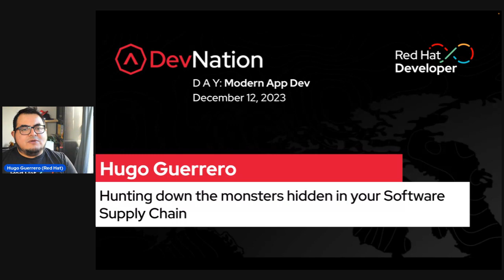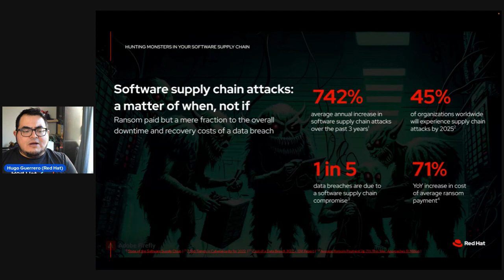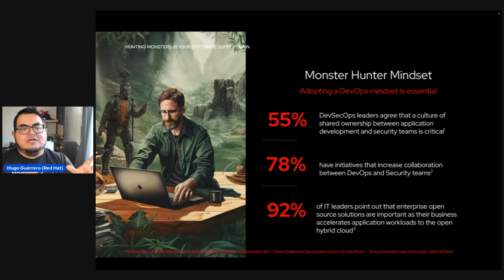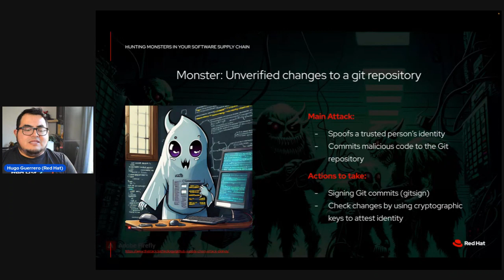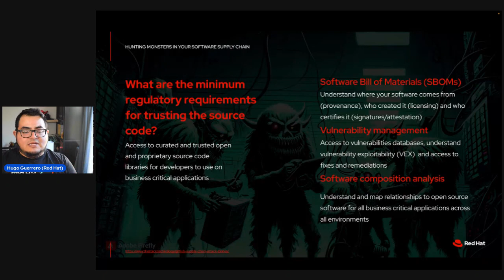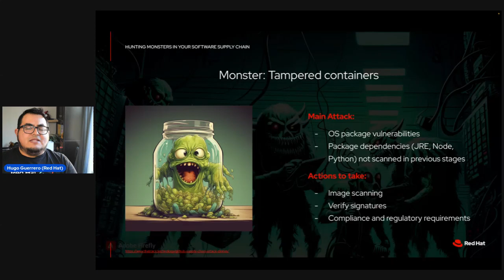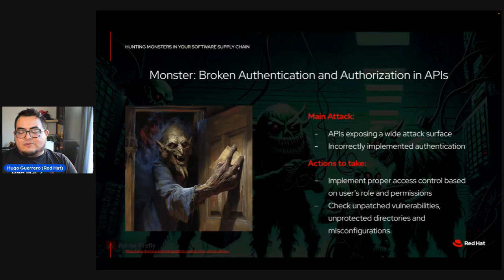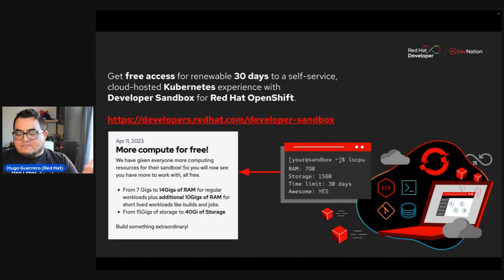Hunting Down The Monsters Hidden In Your Software Supply Chain | DevNation Day: MAD